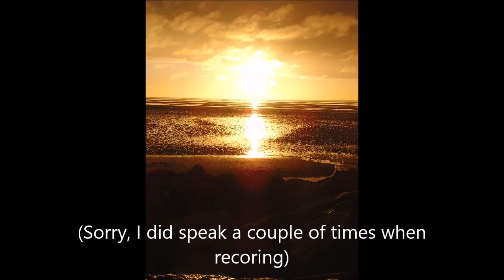My Donington Trip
Hi guys!
This is my second video in a row! I must say that I actually recorded this video in Easter but I have only just got round to editing it.

I will be doing more car videos soon including another Donington trip in the summer. Looking forward to showing you all the content that is to come!